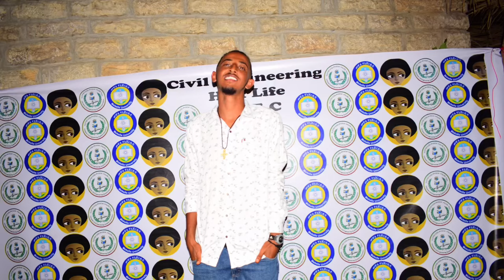Mekelle University Civil Engineering Half-life 2018/19